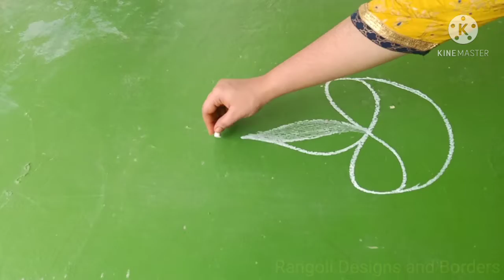simple diya rangoli without dots